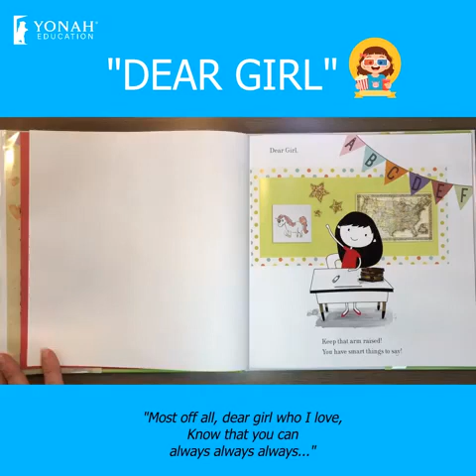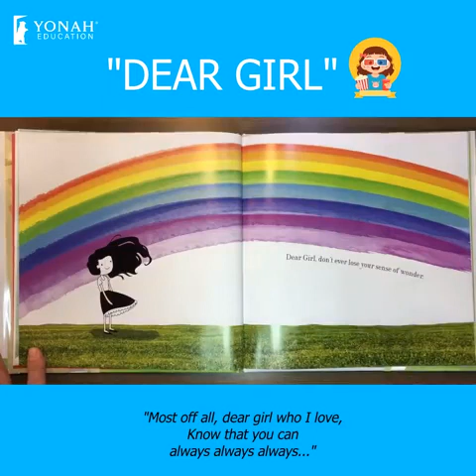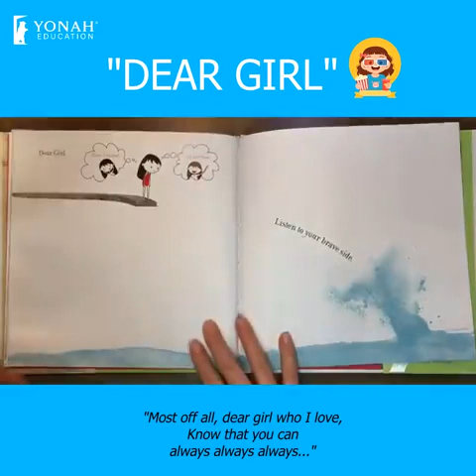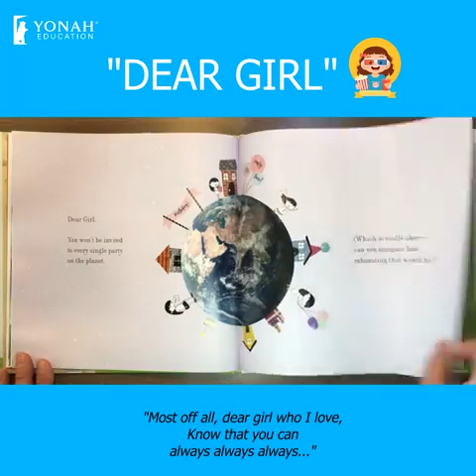Dear girl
Câu chuyện truyền cảm hứng với thông điệp: "Mọi cô bé đều có những điểm khác biệt, có cá tính riêng, có suy nghĩ riêng; Hãy luôn xinh đẹp và đầy năng lượng khi là chính mình".
Ba mẹ hãy cùng “cô gái nhỏ” của mình thưởng thức ngay câu chuyện siêu dễ thương này nhé!